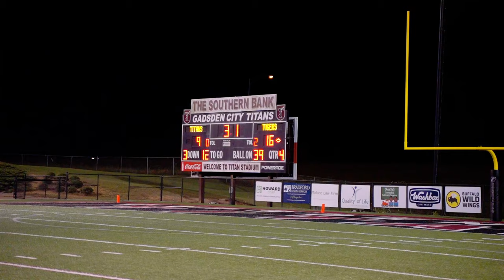2022 Hartselle vs Gadsden City Game recap